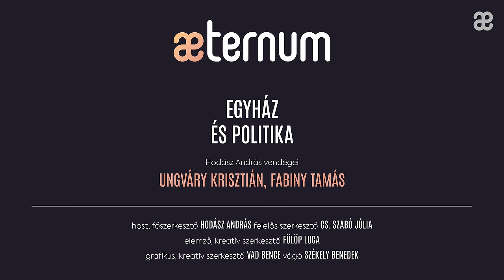“Nem szabad a magyarságot a kereszténység elé helyezni” | Egyház és politika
A keresztény egyházak és a mindenkori állam közötti kapcsolat számos változáson ment keresztül az elmúlt évszázadokban. Lehetséges egy kiegyensúlyozott, függőségektől mentes kapcsolatot kialakítani egyházi és világi hatalmak között? Milyen volt lelkésznek lenni a rendszerváltozás előtt, és milyen napjainkban? Segít vagy árt az egyháznak a tömérdek mennyiségű állami támogatás? Többek között ezeket a kérdéseket boncolgatja Hodász András meghívott vendégeivel, Ungváry Krisztián történésszel, és Fabiny Tamás evangélikus püspökkel.

A beszélgetéseket a kegyelmi botrány kirobbanása előtt rögzítettük.

A csatorna támogatásához semmilyen szervezet nem járul hozzá, így kérünk benneteket, ha lehetőségetekben áll, támogassatok minket a Donably-n keresztül.

Mivel az Aeternum egy vélemény csatorna, ezért számítunk rátok a komment szekcióban. Lehet vitatkozni, lehet kérdéseket feltenni. Lehet ellenvéleményt is megfogalmazni. A vélemény szabad, a tisztelet kötelező. Érdemes újra megtanulnunk az igazi vitakultúrát Magyarországon.